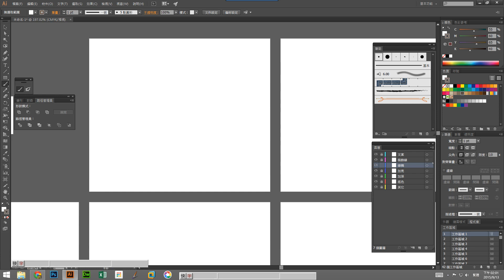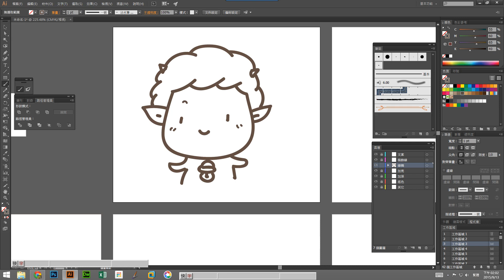《line 貼圖 上架吧》illustrator cc 04 角色設計 線稿